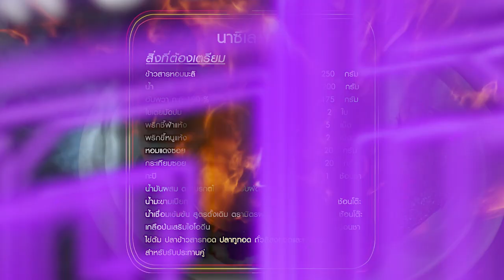"นานาVSเท็ดดี้" นาซีเลอมัก |Food fighto l EP.166 (3/3)